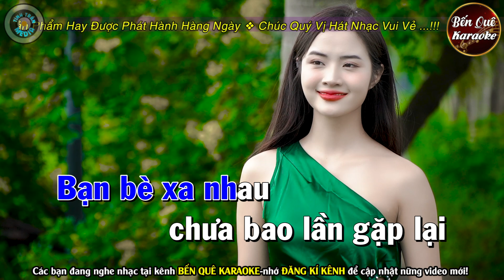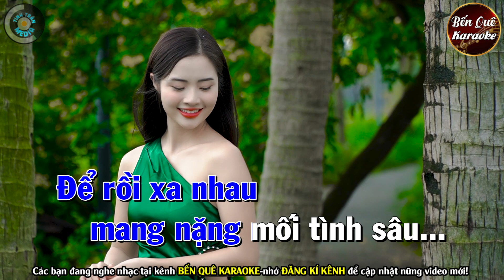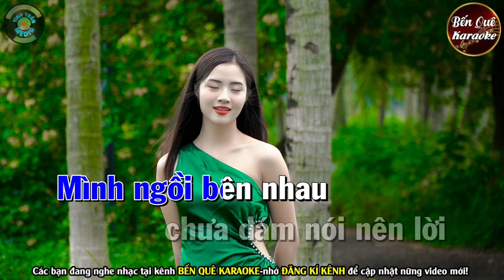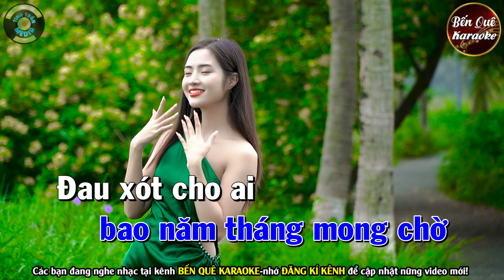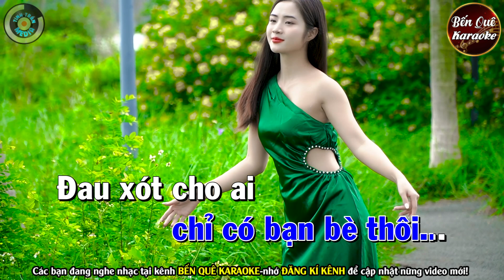CHỈ CÓ BẠN BÈ THÔI Karaoke Tone Nam | Bến Quê Karaoke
Bài hát : Chỉ Có Bạn Bè Thôi
Sáng tác : Lâm Hoàng
Thể loại :  karaoke
Trình bày : Bến Quê Karaoke